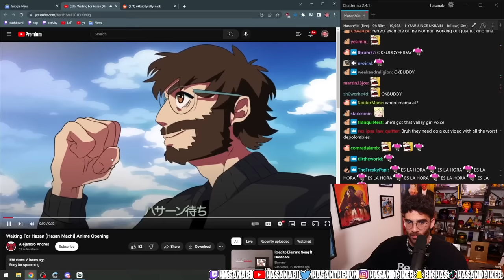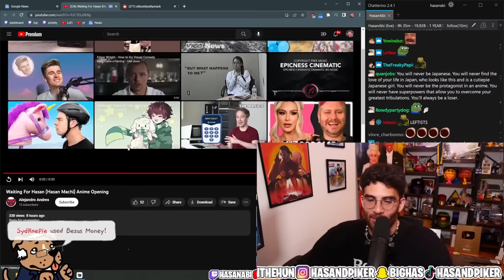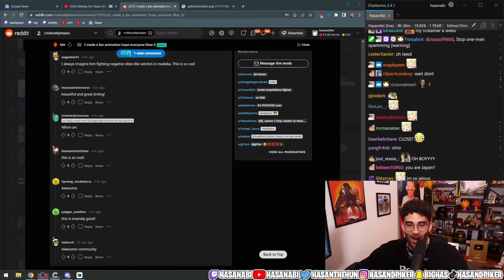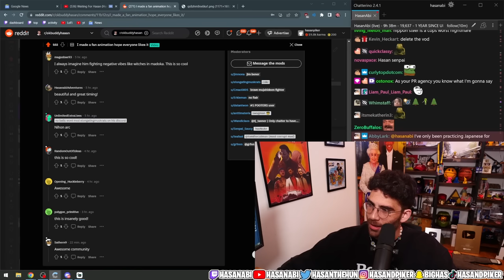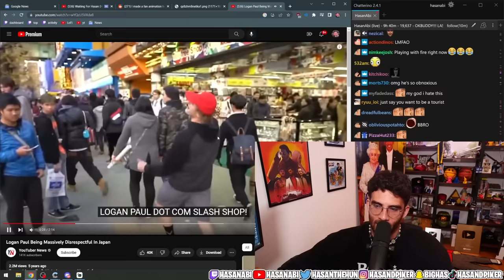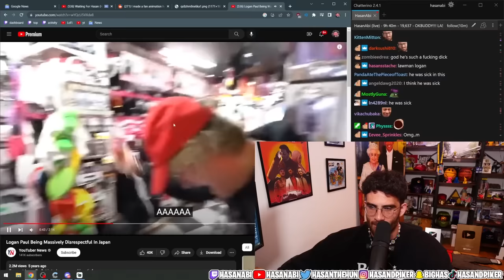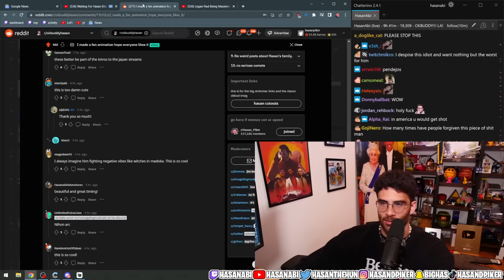Why I'm Actually going to Japan | HasanAbi Reacts